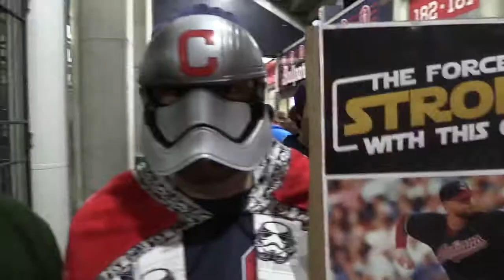Check out the best dressed Indians fans at Game 5 of the ALDS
Check out the best dressed Indians fans at Game 5 of the ALDS against the Yankees at Progressive Field